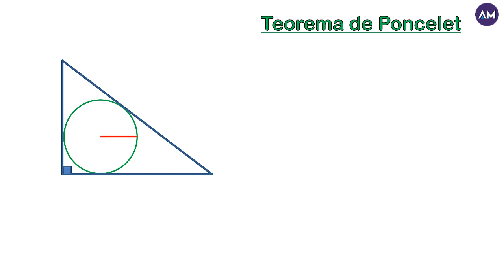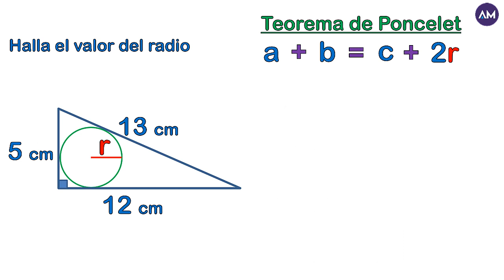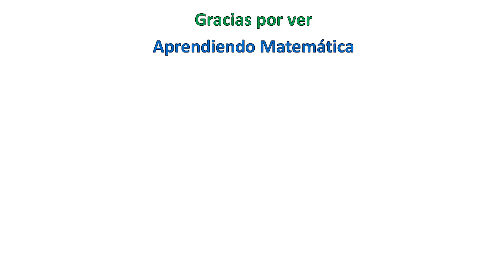📌 TEOREMA de PONCELET. Calcular el INRADIO | Aprendiendo Matemática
✅ Si querés APRENDER  cómo utilizar el TEOREMA de PONCELET, TENÉS que ver este video

🎥 Si querés ver el curso completo sobre el TEOREMA de PONCELET hacé click en el siguiente link:

Hacemos nuestro mayor y mejor esfuerzo en producir contenido de calidad para todos ustedes y nos ayudaría mucho tu aporte 💪
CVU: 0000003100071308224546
Alias: aprendiendomate
¡Desde ya muchísimas gracias! 😊

0:00 Presentación del tema
0:13 TEOREMA de PONCELET (DEFINICIÓN)
0:42 TEOREMA de PONCELET Ejercicio 1
1:51 TEOREMA de PONCELET Ejercicio 2
2:08 Despedida y videos recomendados